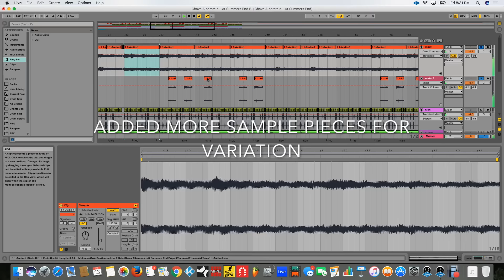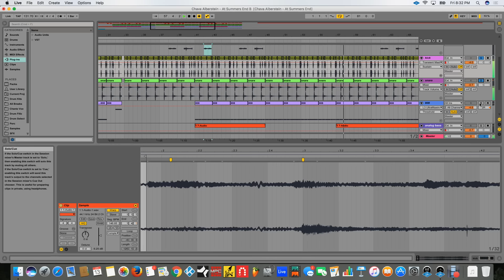DAVE EAST 30 N***AZ BEAT BREAKDOWN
BUDA AND GRANDZ BREAK DOWN HOW THEY MADE DAVE EAST NEW SINGLE OFF KAIRI CHANEL 30 N***AZ